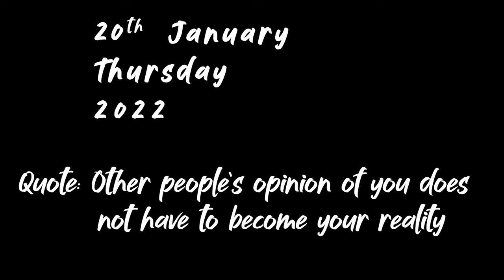Oggy Ki Training Shuru Kar Di 😃😃 (Dog Training video) || Season 3 Episode 15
We started training our dog Oggy, and we were amazed to see the results